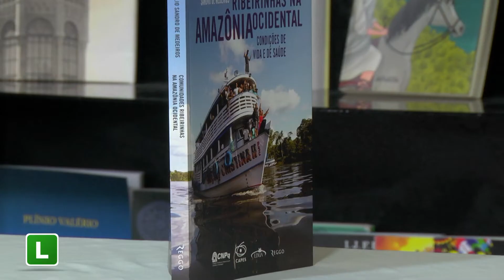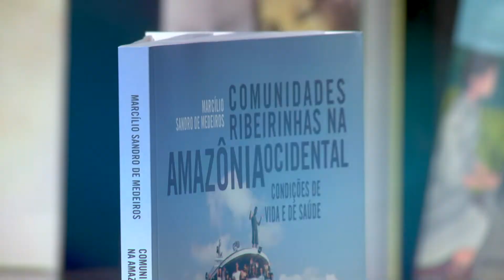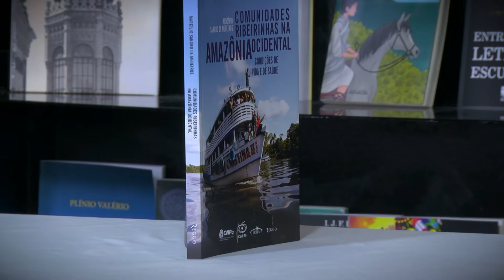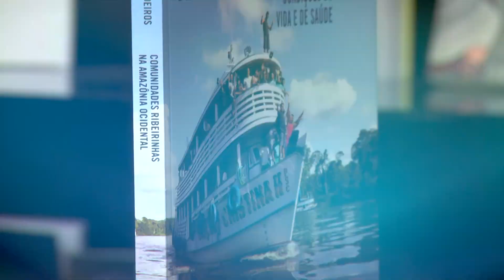Obra Literária: Comunidades Ribeirinhas na Amazônia Ocidental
Neste episódio do Literatura em Foco, o professor e historiador Abrahim Baze conversa com o Professor Doutor, Marcílio Sandro de Medeiros sobre a obra "COMUNIDADES RIBEIRINHAS NA AMAZÔNIA OCIDENTAL".

Direção: Abrahim Baze
Produção: Adailton Rodrigues dos Santos
Edição: Eduardo Costa

Além de encontrar  esses conteúdos aqui no youtube, você também pode encontrar na íntegra nos canais de TV:

Manaus/AM:  (44.1)
Macapá/AP: (29)
Boa Vista/RR: (23)
Belém e Ananindeua / PA: RM Cabo (Tv por assinatura)

Além de mais de 50 municípios pela região norte do Brasil.

Nos acompanhe também no portal Amazônia com Informações atualizadas sobre a região mais verde do planeta: portalamazonia.com